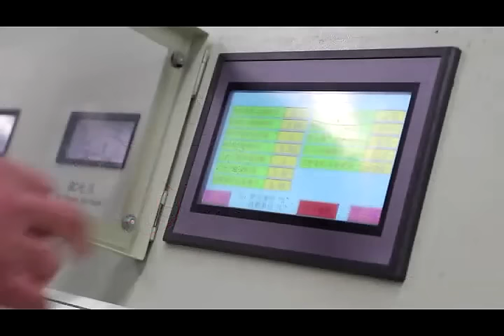Dongyue Concrete block brick making machine,Produce hollow blocks , paving block and cerbstone